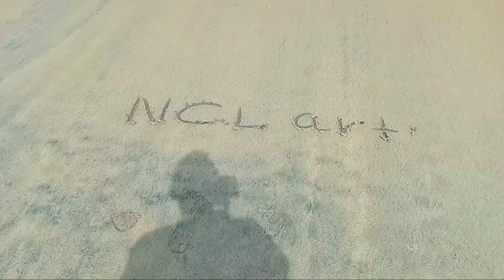ඇවිදින එක වෙනම පිස්සුවක් bro/ Chilaw Sri Lanka